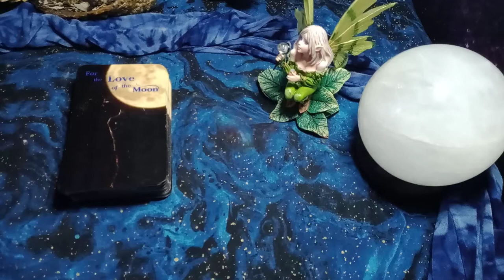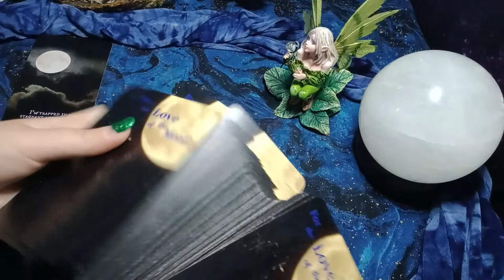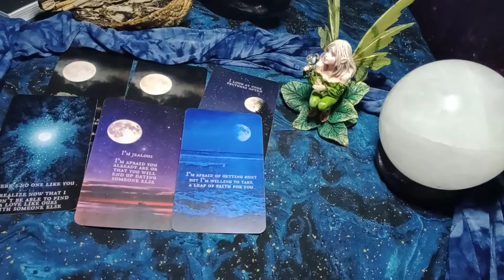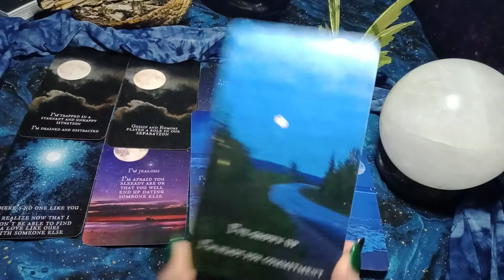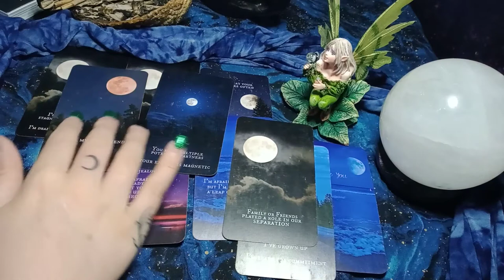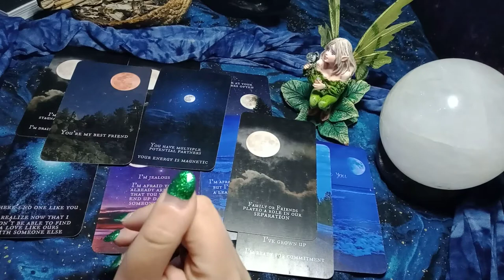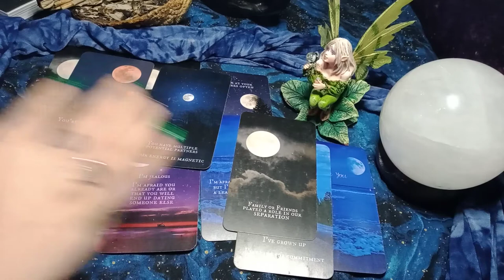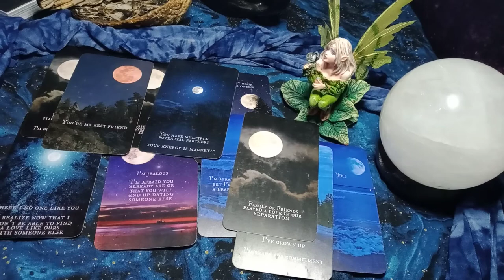TAURUS - CLOSURE WITH A KARMIC WHO MOVED AT A TURTLE'S PACE + NEW LOVE/DEEP TELEPATHIC CONNECTION!